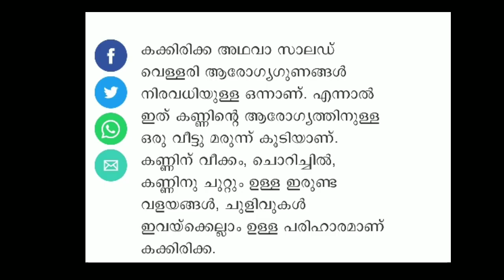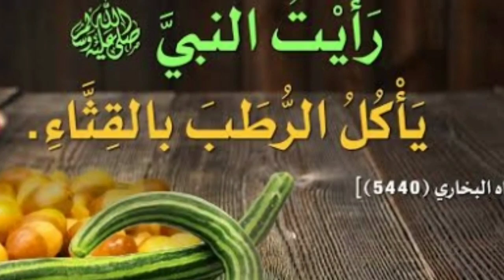നബി തങ്ങൾ ഇഷ്ട്ടപ്പെട്ട കുക്കുമ്പർ, കക്കരിക്ക കണ്ണിന് മുകളിൽ വച്ചാലുള്ള 8 ഗുണങ്ങള്‍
Topic :- നബി തങ്ങൾ ഇഷ്ട്ടപ്പെട്ട കുക്കുമ്പർ, കക്കരിക്ക കണ്ണിന് മുകളിൽ വച്ചാലുള്ള 8 ഗുണങ്ങള്‍